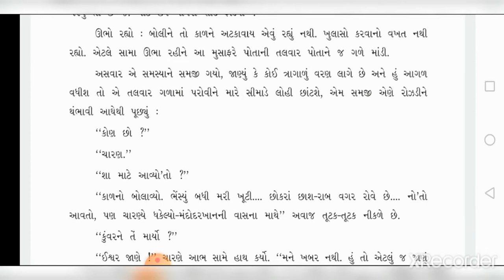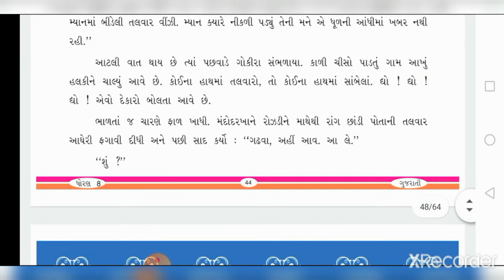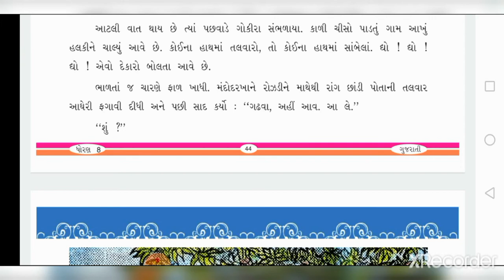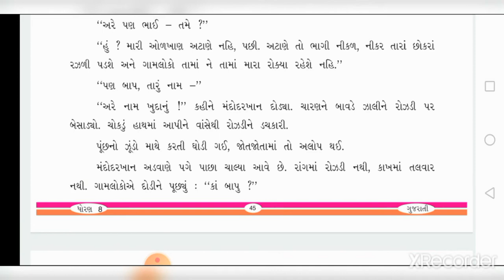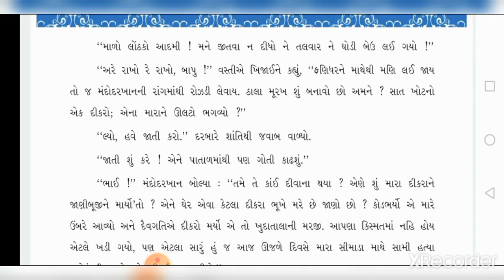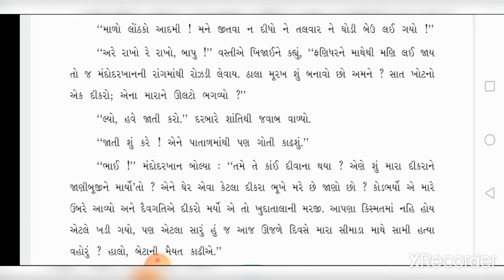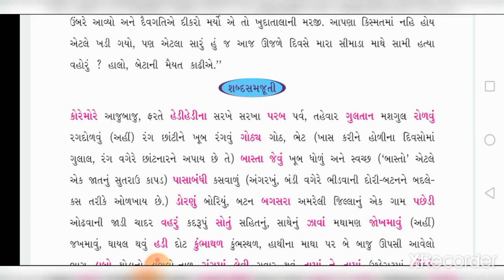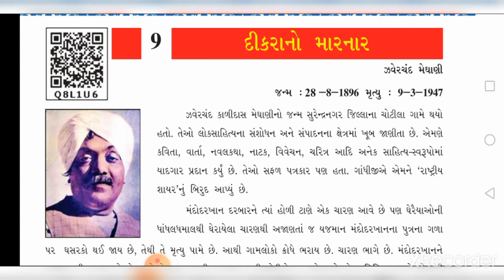DATE 23 09 20 std 8th guj ch 9 part 3